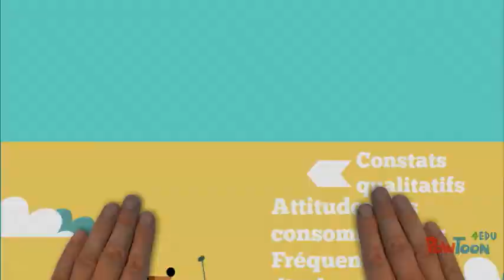Qualité d'une animation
Points forts et points faibles de l'animation
Bilan et retombées : aspects qualitatifs et quantitatifs
Rendre compte des résultats